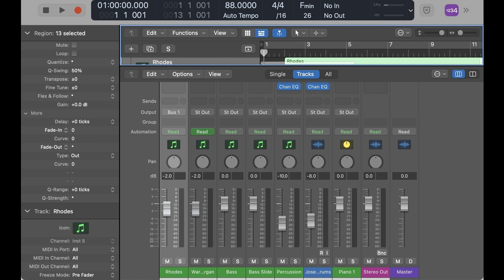Joseph's Funk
Inspiration can strike from any angle, at any time. This is how Joseph's Funk was born.
Joseph King (AKA @musicman5464 on twitter) sent a 10 or so minute drum practice file to a musician's group I'm part of, and he played some really wonderful grooves that were simply ripe for the taking.
I spliced a few of them together to make a 12-bar section, repeated it, and came up with this short groove. I also set the project to an even 88 BPM.

I added the following other instruments:
Rhodes from Soniccouture Canterbury Suitcase.
B3 from Arturia Analog Lab V.
Bass from SpectraSonics Trilian.
Percussion from SpectraSonics Stylus RMX.

I hope you nod your head to this as much as I did whilst making it.
Joseph, feel free to send any more grooves my way so I can have way too much fun with them. :)

Support me in other ways by using these sign-up codes for various services. This can help a lot. Some give you credit, some give you extra space and so on.

SocialMedia